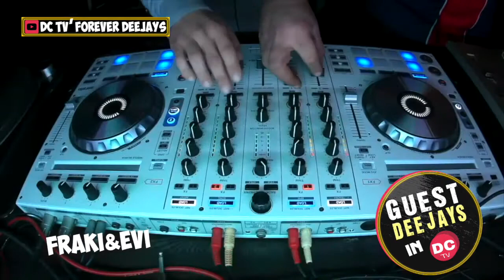DC TV' GUEST DJ'S